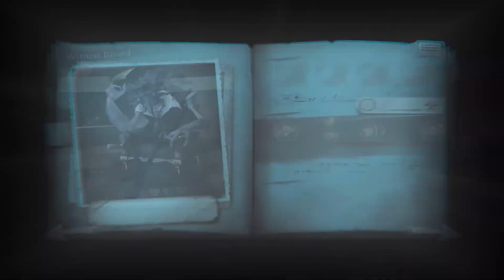identity v part 14 | Noob player